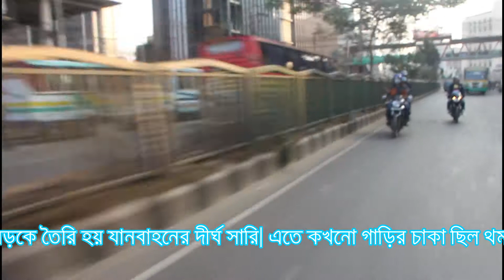রাত আটটার খবর ৫-১ ২০২১ - রূপগঞ্জ থানা তারাবো পৌরসভা-ঢাকা মতিঝিল এর যানজট